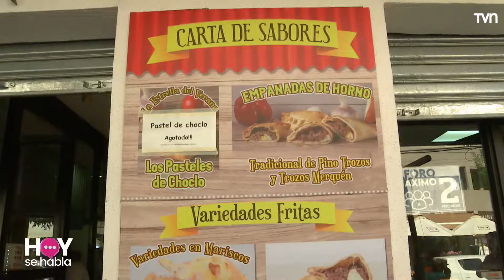Hoy se habla - Viernes 06 de enero 2023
Encontrémonos en "Hoy se habla" junto a María Elena Dressel, María José Castro, Margot Kahl y Yamila Reyna, de lunes a viernes, desde las 16:00 horas por TVN.